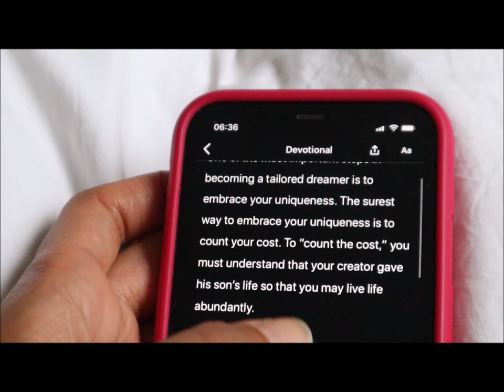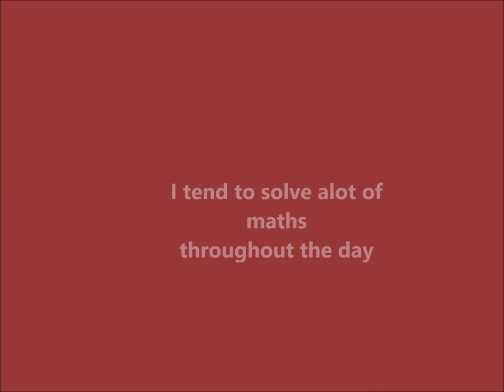Wake up With Me - 6AM Morning Routine In Quarantine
How do you like your eggs?